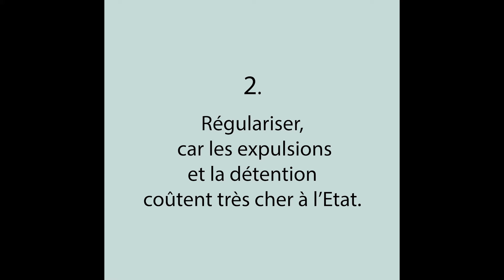8 raisons pour soutenir la régularisation | 2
Elahoucine E., homme sans-papiers et Véronique Oruba, Secrétaire nationale du MOC, participent au WhyIDoCareChallenge en vous présentant la deuxième bonne raison de soutenir la régularisation des sanspapiers 👇

2️⃣ Régulariser car les détentions et les expulsions coûtent très cher à l'État

Vous êtes d'accord ? Aidez-nous en signant & partageant la pétition